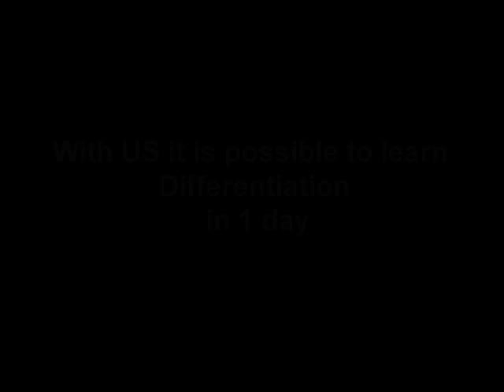Open Minds Feedback 4 in SSMRV PU College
This was our feedback from SSMRV PU COLLEGE after finishing DIFFERENTIATION IN 1 DAY.